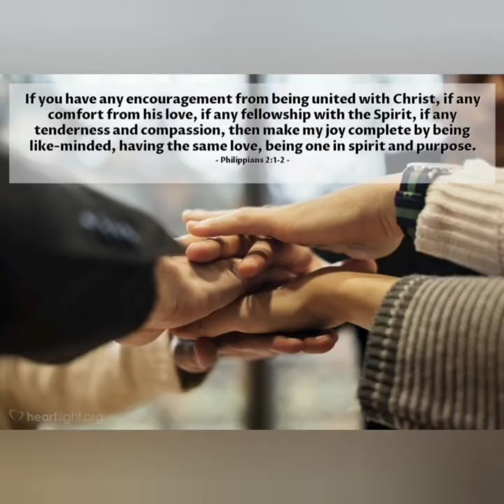verse of the day 🙏